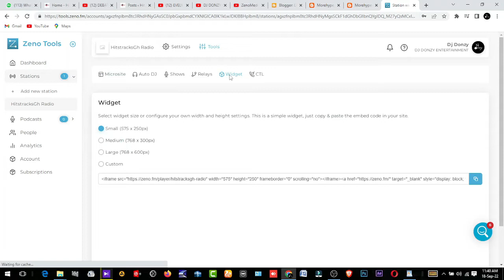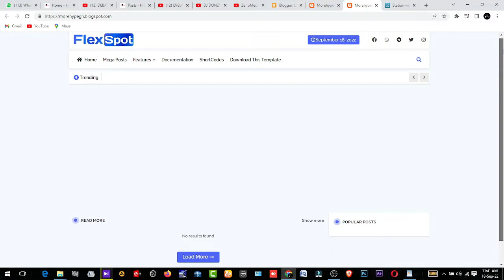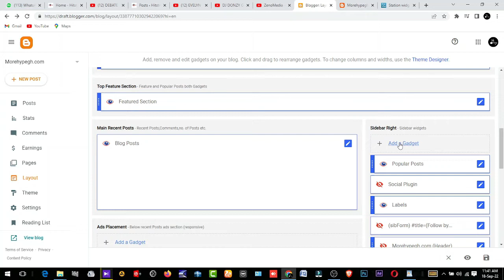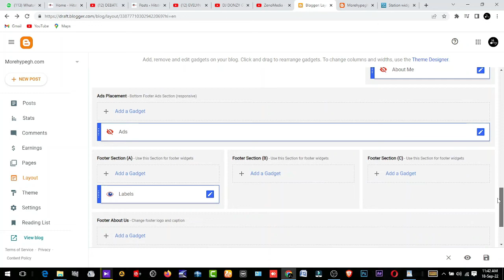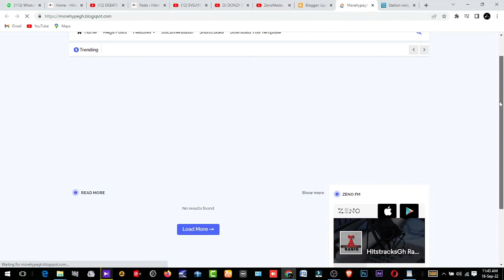How to connect your Zeno Station to your website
How to connect your Zeno Station to your website#DJDonzyGh#Zeno